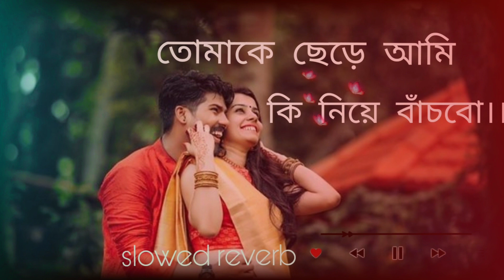Tomake chere ami ki niye thakbo‌‌❤️।।❤️তোমাকে ছেড়ে আমি কি নিয়ে থাকবো _ slowed reverb songs